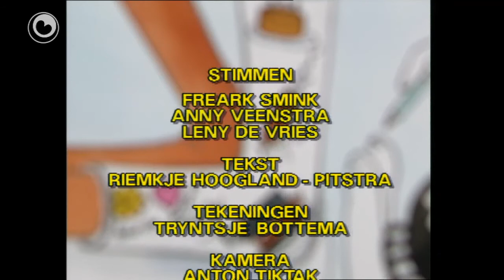De bisteboat: In gipspoatsje diel 2